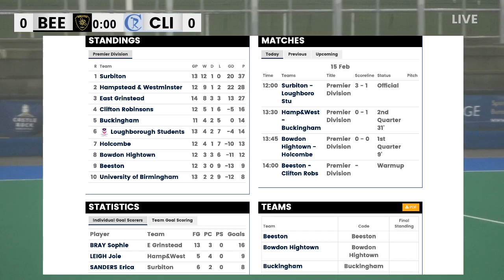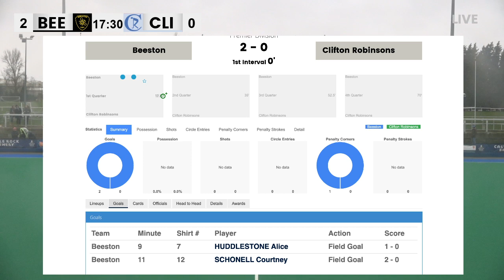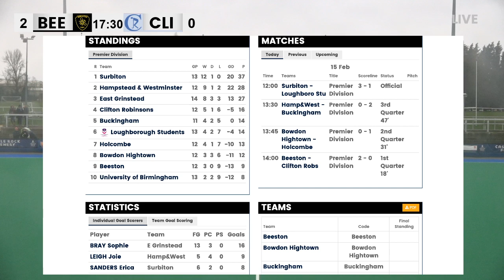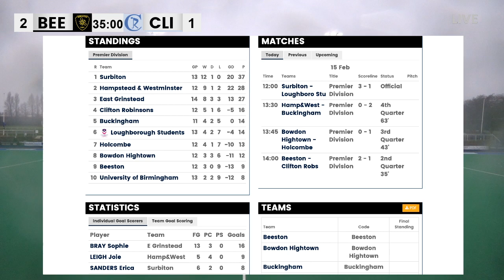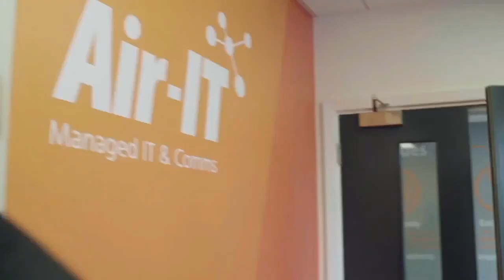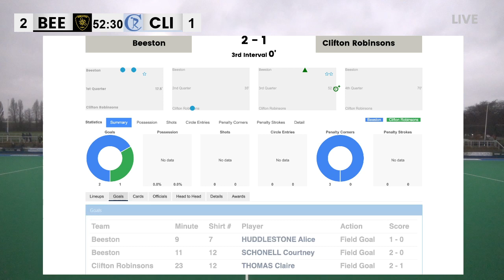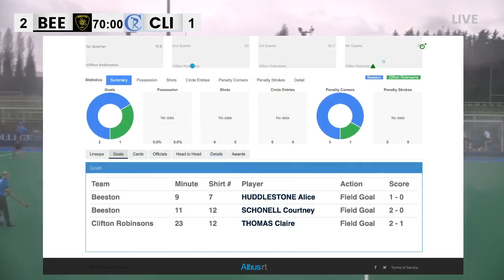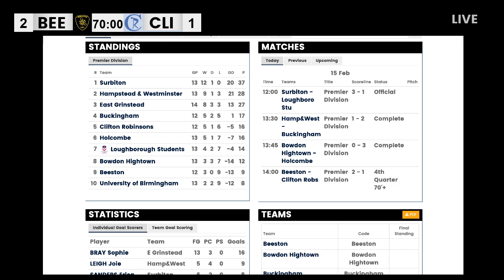Bee TV | Beeston v Clifton Robinsons | Investec Women's Premier Division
We're back! Bee TV returns to cover the women as they take on Clifton Robinsons Hockey Club.

Commentary from our very own Andy Day, fresh off his Pro League commentary stint!

Visit BeeTV.live. Produced by Bee TV, part of Beeston Hockey Club.